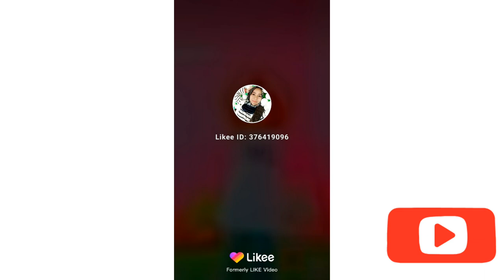Joget santuy..Stay at home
Joget dulu gaess..karena messaluna gak boleh kemana mana sama papah dan mamah